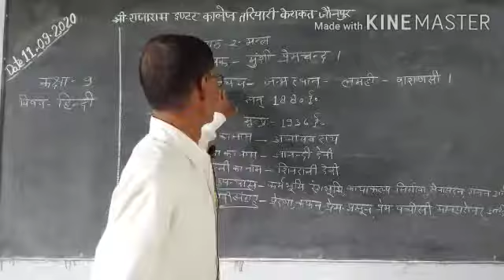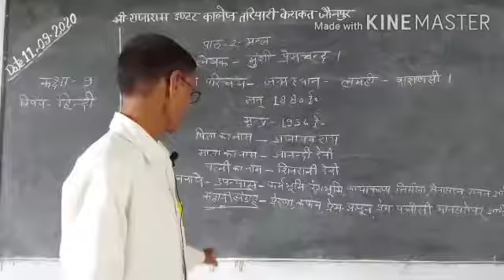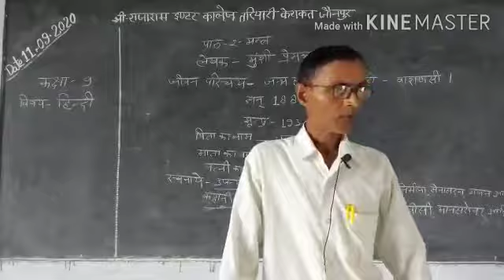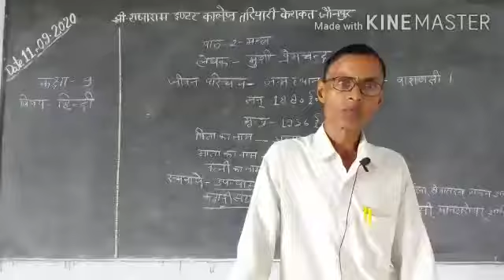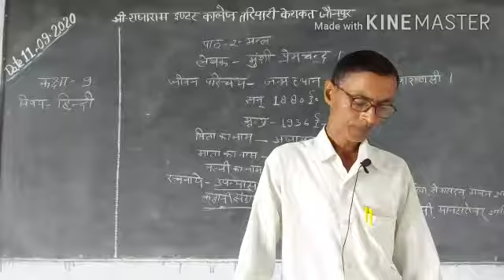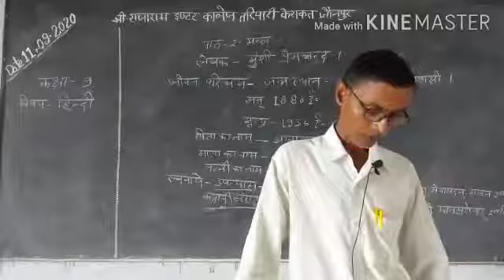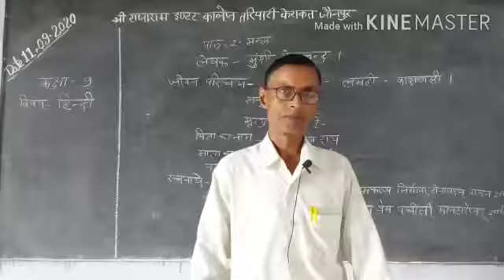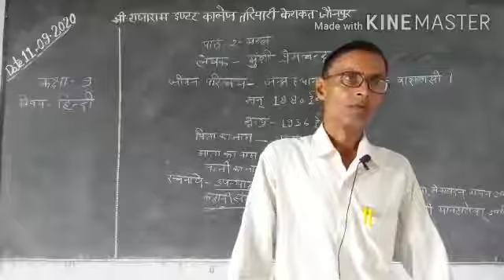CLASS9 HINDI LECTURE10